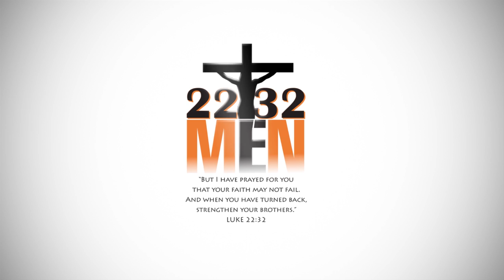2232 March, 2015 Video